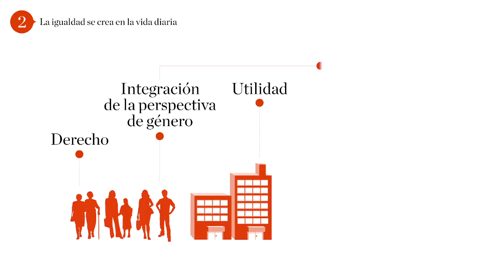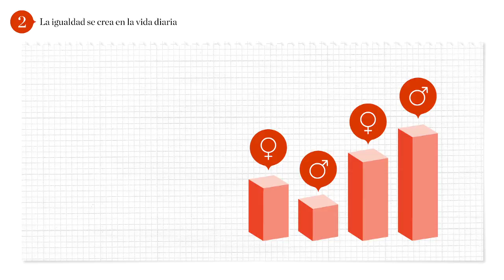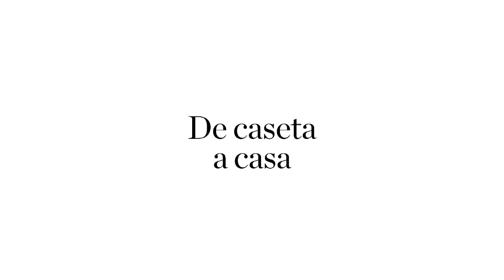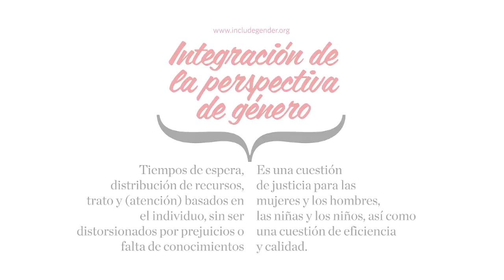Gender Mainstreaming Spanish